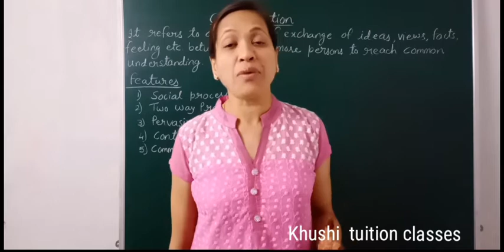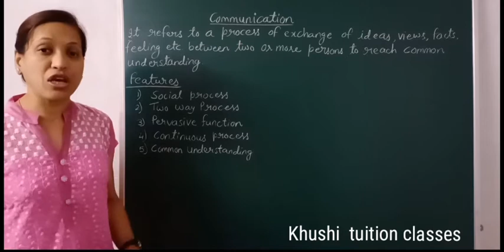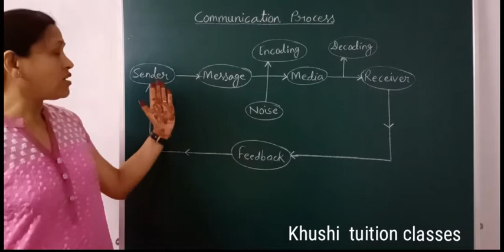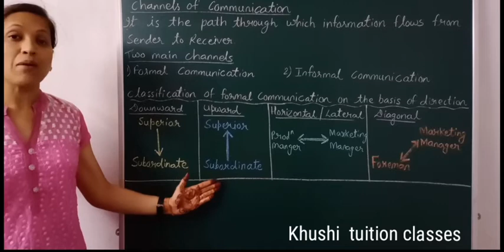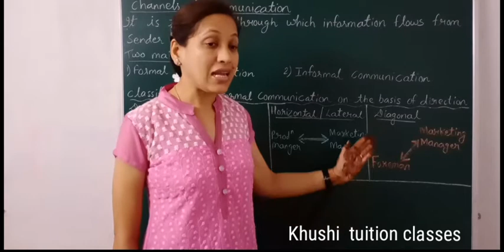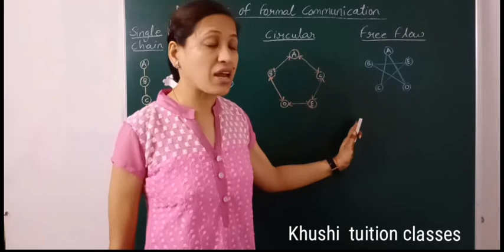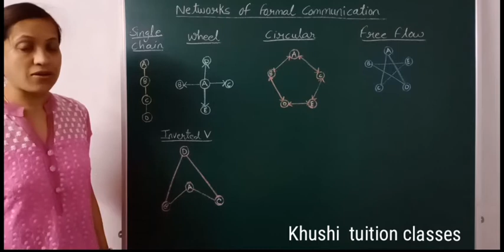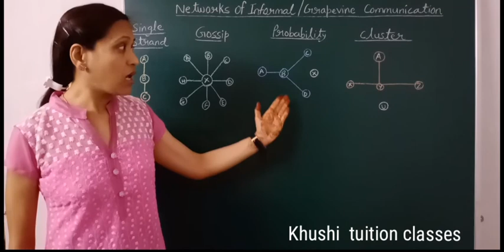Communication /Directing/Part 6/Class 12/Business Studies/Chapter 7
In this video you will learn about the  chapter 7 Directing#

Elements of Directing -  Communication
1) Meaning and Communication Process
2) Channels of Communication -Formal & Informal
3) Classification of Formal Communication on the basis of direction - Downward, Upward, Horizontal/ Lateral, Diagonal Communication
4) Networks of Formal Communication-
Single Chain, Wheel, Circular, Free flow, Inverted V Network
5) Network of Grapevine/Informal Communication - Single Strand, Gossip, Probability, Cluster Network